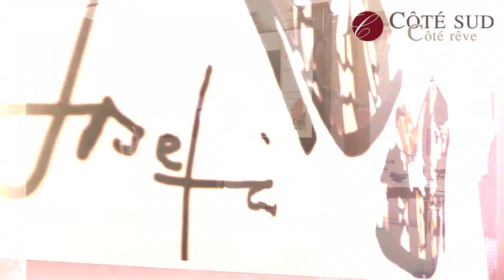CSCR Avignon Centre - Sublime Hôtel particulier avec Extérieur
Unique au sein du quartier ouest. De l'extérieur, on ne peut s'imaginer ce qui se cache derrière la façade 18ème.Une fois la porte franchie, on s'émerveille sur le travail de rénovation titanesque effectuée sur les 427 M2 habitables. Les 3 niveaux réservent chacun des surprises. Pour y accéder, vous pourrez emprunter le sublime escalier en travertin ou simplement prendre l’ascenseur. Le RDC s'ouvre sur un extérieur généreux avec piscine d'angle. Son atout: une salle de spectacle professionnelle de 50 places. Le 1er étage avec une immense terrasse traversante est l'espace consacré aux maîtres des lieux. Au 2ème, c'est tout simplement 4 studios indépendants refaits à neuf. Sans mots, je rajouterai que les beautés que réserve Avignon en son sein nous émerveilleront toujours. Majestueux!

Pour plus de renseignements, veuillez contacter notre agent Thibaut EVANGELISTA au 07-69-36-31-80 ou au 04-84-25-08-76 (numéro agence Côté Sud Côté Rêve).

Pour un descriptif plus complet, veuillez directement vous rendre sur le site internet

Image: Osiris Perségol